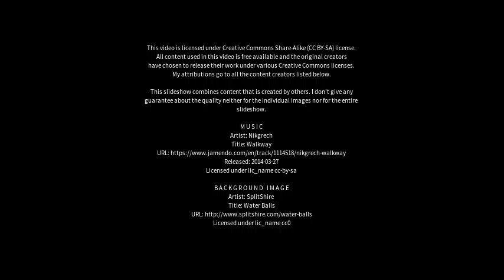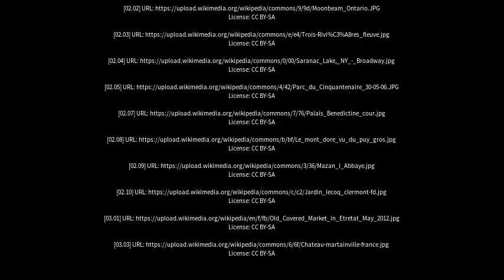Best places to visit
Best places to visit - Sainte-Agathe-des-Monts (Canada) Best places to visit - Slideshows from all over the world - City trips, nature pictures, etc.